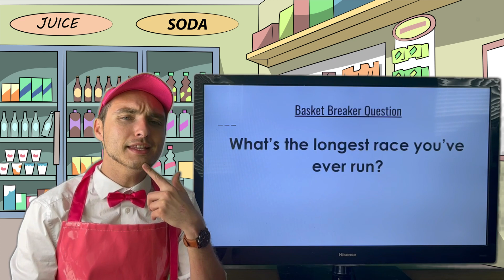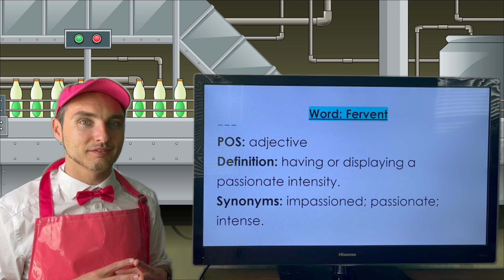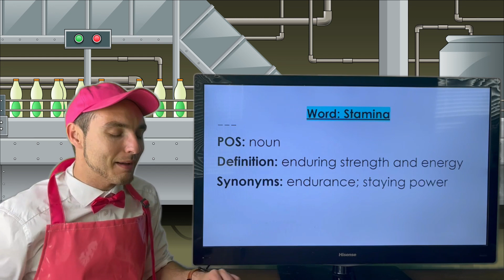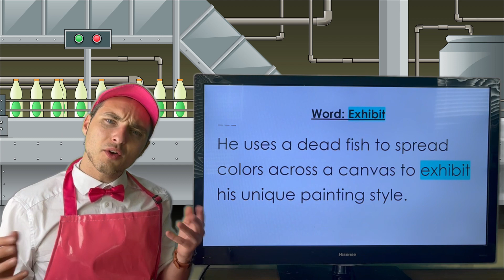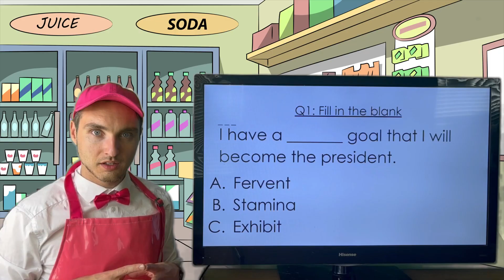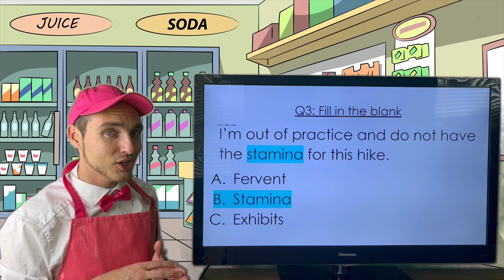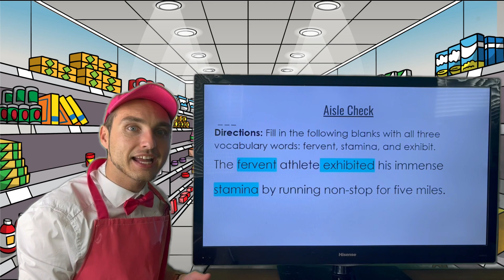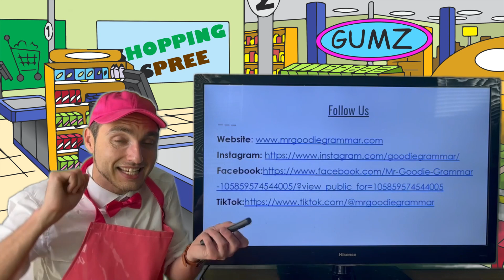Whoa Wednesday 66: Word of the Week Review 8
Welcome to General Grammar! In this LIVE episode, Mr. Goodie Grammar dives into the world of various Words of the Week! Whoa! Participate and have a Whoa Wednesday party with us!

Note: Some of these episodes contain outrageous and wacky humor that contains but is not limited to potential demonic possession, going to the bathroom in bottles, an addiction to sniffing gasoline, kidney harvesting, slang acronyms, etc. Mind you, these are all in jest and meant to reinforce the concepts with memorable humor (none of the episodes have any vulgarity or anything controversial, just ridiculousness). Please review each video beforehand and determine whether the examples are the type of humor for your class/age group. Again, these are wacky grammar and vocabulary videos for upper-middle and high school students. Enjoy!

Weekly schedule:

Every Sunday: BRAND NEW Word of the Week episode
Every Wednesday: Whoa Wednesday Live Stream on Facebook at 2 P.M. (AZ)
Every other Friday: BRAND NEW Content episodes
Daily: YouTube shorts